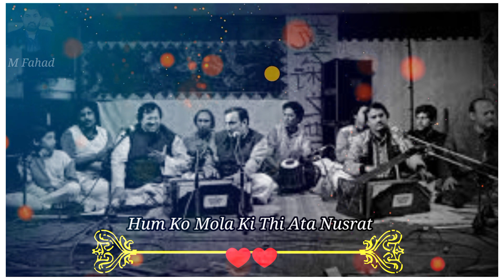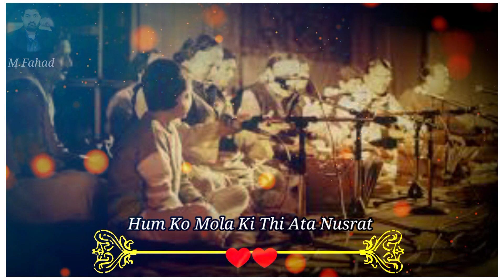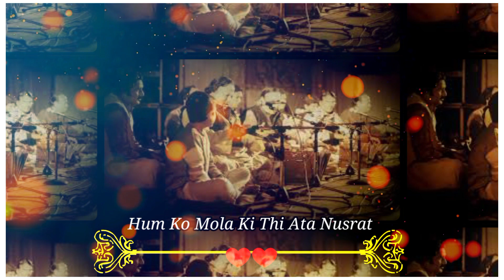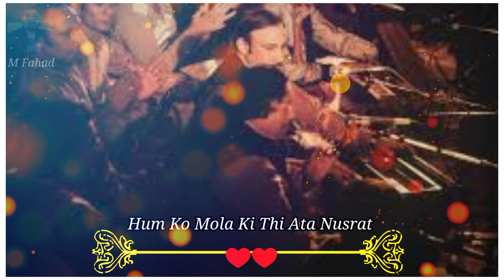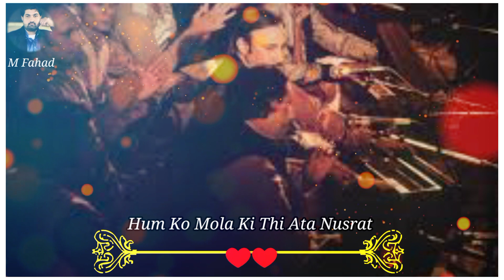Hum Ko Mola Ki Thi Ata Nusrat /Tribute To N F A K Upload By (M Fahad)